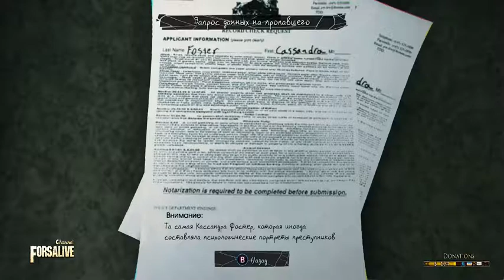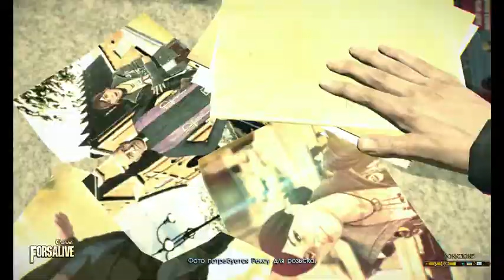Murdered: Soul Suspect - Полное прохождение Part 2